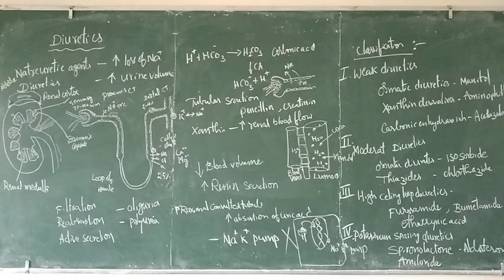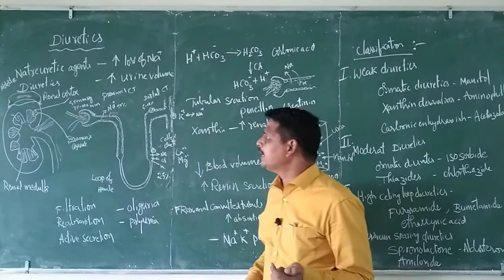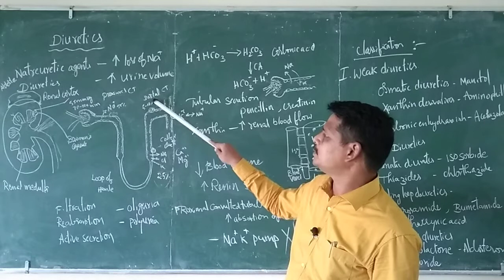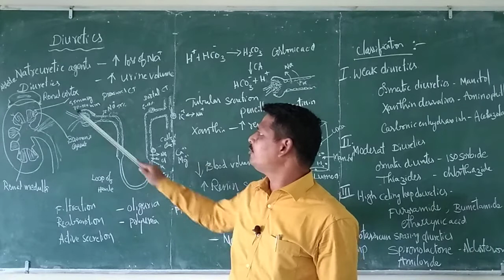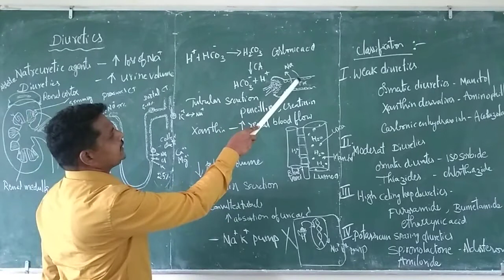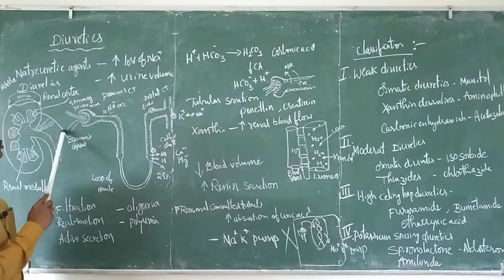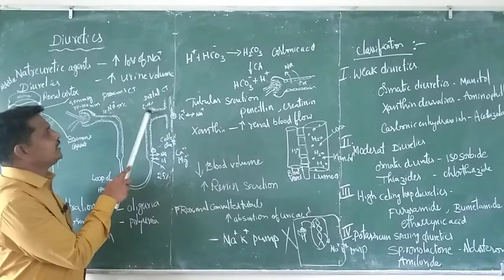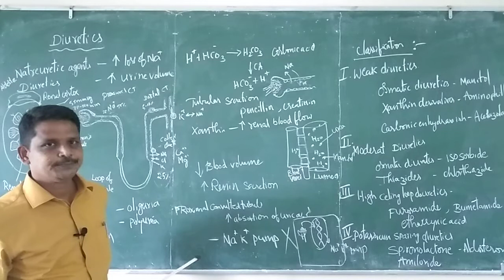Diuretics telugu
Mokali neppiki Kidney ki sambandam eamiti?